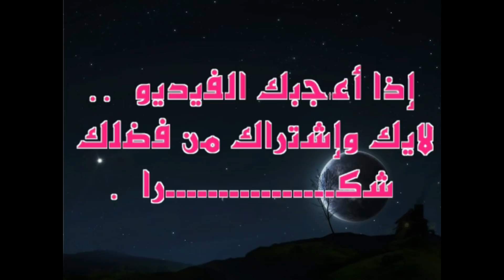بالكمامات والجوانتي : اللقطات الكاملة للنجوم والأهالي بجنا زة (جورج سيدهم) بحضور زوجته وهؤلاء النجوم